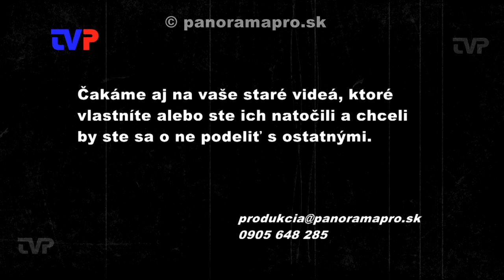MDD v základnej škole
V roku 2012 musela škola svoj Deň detí pre svojich žiakov presunúť do budovy školy.